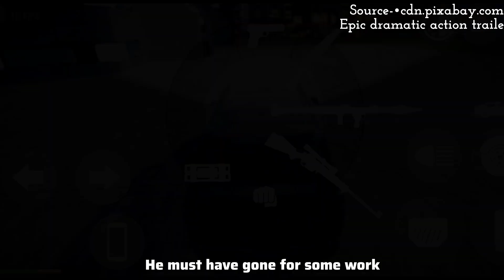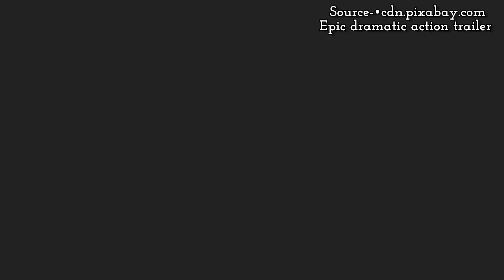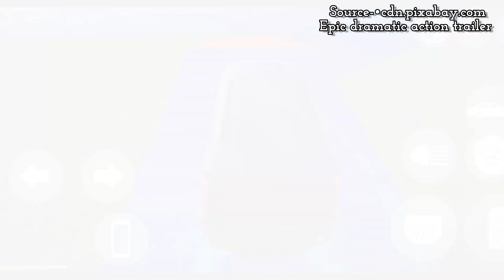BROTHERS EP-2 (The Rise of Power)🔥👿|| Indian bikes driving 3d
BROTHERS EP-2 (The Rise of Power) The fight between the Main boss's second brother ✔️